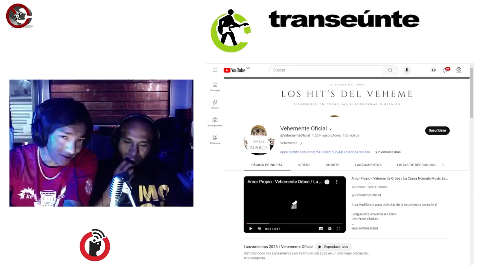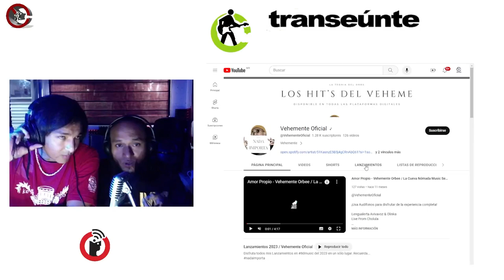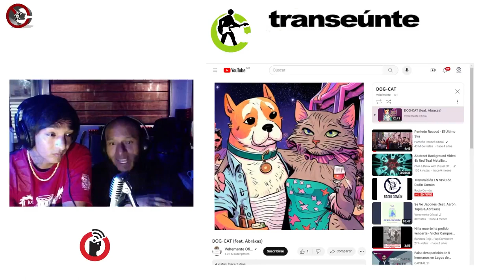ABRÀXAS Y VEHEMENTE, en Transeúnte de Subterráneos en Radio Común FRAGMENTO del episodio 12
ABRÀXAS Y VEHEMENTE en Transeúnte, de Subterráneos; en Radio Común.
FRAGMENTO del episodio 12. Transmisión del miércoles 23 de agosto de 2023.

Vehemente & Abràxas presentan rola que propone un sexo responsable. Contraparte del reggaeton en el que ellos dicen "el acto sexual se propone de manera inmediata, sin un consenso, a veces, o acompañado de una reflexión  que te indique que te vas a compartir". Una rola que será parte de una trilogía, que a la vez forma parte de el estreno de una rola por mes. Discursos vertidos en hip hop, con una estética depurada, cuidada en su mínimo detalle para escuchar con profunda atención.